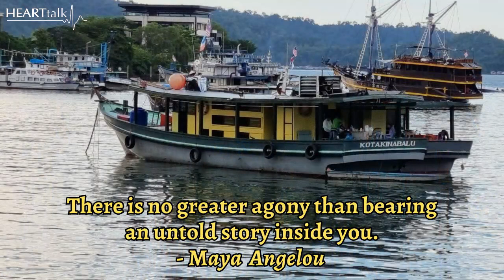Marion Roach Smith I The Essential Truth in Memoir Writing I HEARTtalk Host Dr Charles Lee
Internationally renowned Memoirist Marion Roach Smith speaks to Dr Charles Lee, plastic surgeon and host of HEARTtalk about ;The Essential Truth in Memoir Writing'.

Marion Roach Smith has been a writer for more than 30 years, teaching memoir writing for more than twenty years and currently teaches more than 100 students a month in Online Classes.

Whether or not one has lived an exceptional or dramatic life, we inherently know that writing memoir is the single greatest portal to self-discovery.
- Marion Roach Smith, Memoirist

Show Notes:
6:00 Living the life of a successful writer
7:35 Growing up in a family of Journalists
9:35 The Power of Self-Annotation
11:20 Writing as a life-long pursuit
17:25 The Role of Mindset in Storytelling
20:52 Paying attention to detail
28:10 How to write what is important
31:00 “Be Hospitable” to your talent
38:00 What is Truth?
40:00 How to pitch your memoir?
45:43 Creativity and Memoir Writing

Marion’s 7- Nuggets to a Great Memoir:
📙The greatest gift you can give is to teach a child to read
📙 Self-Annotation is a powerful process of Trust, Adventure and Creativity
📙 Writing is a life-long pursuit that begins with reading
📙 “Be Hospitable” to your talent feeds the process of Memoir Writing
📙 We all have separate realities to life all the time. Your truth belongs to you.
📙 Creativity is a process of Annotation and starts with giving yourself permission to take what you have and use it to change another person’s life
📙 The gratifying life of a successful Writer is the ability to share humanity with one another

Her website MarionRoach.Com has well over a million views and so today we have the REAL DEAL in